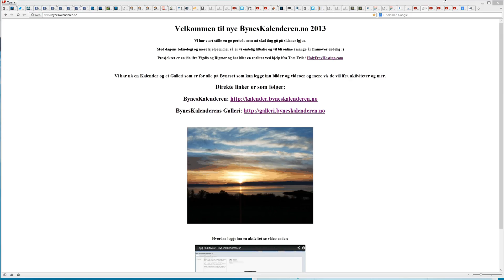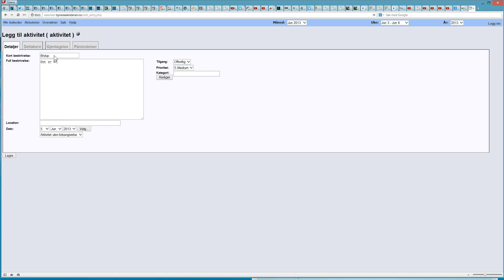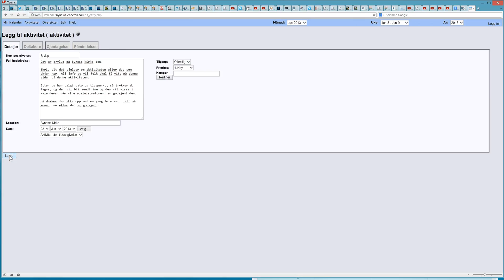Legg til aktivitet 1 - Byneskalenderen.no